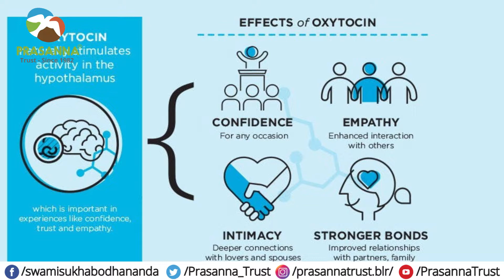women is called power of love | Swami Sukhabodhananda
Swamiji says that women play a very important and tremendous role in our life at all times, from India being called ‘Mother India’ to Veda being expressed in a feminine way. Women, as a mother, or an individual is very powerful. Women should come up as a source of strength and come from abundance. Women have the power of love and commitment. Women in all her roles is extremely powerful. Veda  its called feminine

Download Swamiji’s App
APP for Android 👇

Give to Those Who Need It the Most and Ask the Least

Check out the best-selling books by Swamiji

About:
Poojya Sukhabodhanadaji is one of the most respected Spiritual Master from India, an erudite motivational speaker, a Vedantic scholar, and a Spiritual scientist nicknamed Corporate Guru. His talks on Gita, Upanishads, various workshops, and meditation retreats have transformed the lives of millions all over the world.